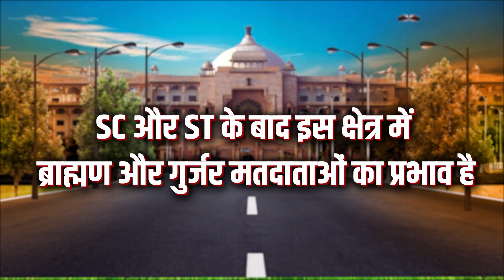गोपाल मीणा की सीट पर कौन-कौन दावेदार, जमवारामगढ़ सीट का इतिहास || Rajasthan Vidhan Sabha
गोपाल मीणा की सीट पर कौन-कौन दावेदार, जमवारामगढ़ सीट का इतिहास